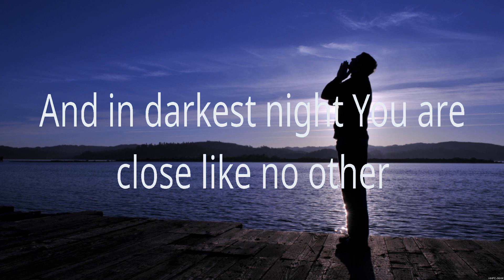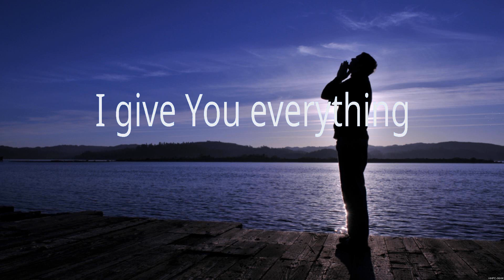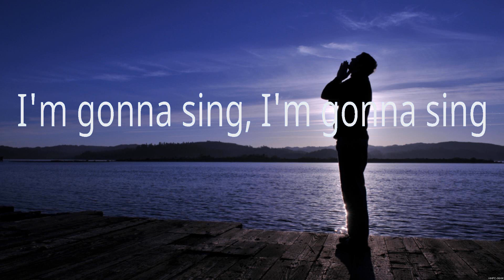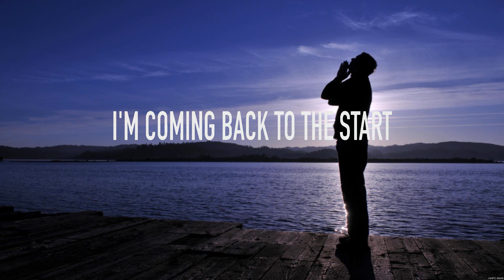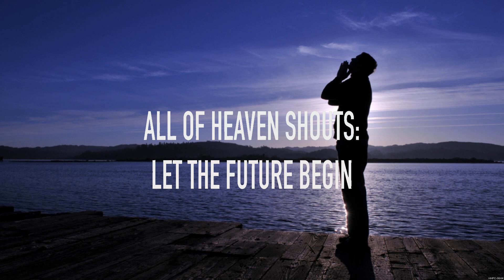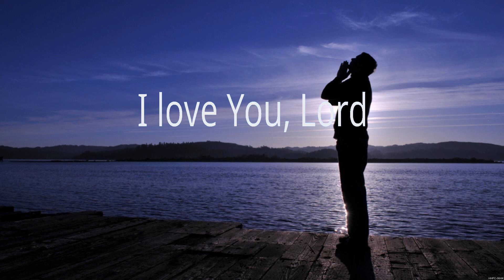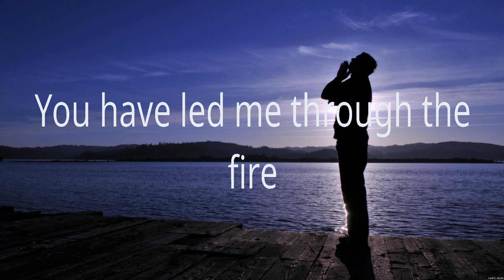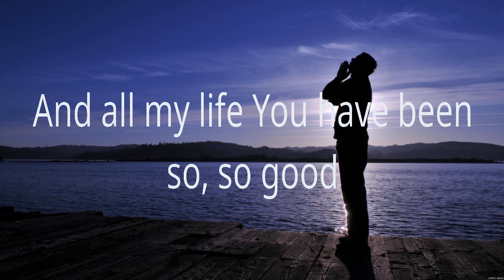Bethel Music - Goodness of God (Lyrics) Chris Tomlin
1. Bethel Music - Goodness of God
2. Chris Tomlin - God's Great Dance Floor